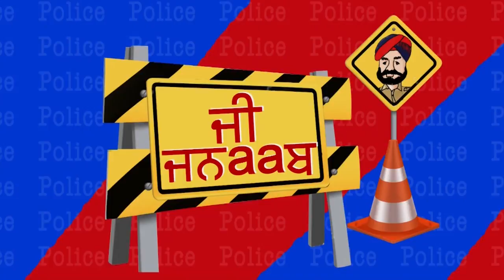G Jnaab | Comedy Show | Jus Punjabi | Part 4